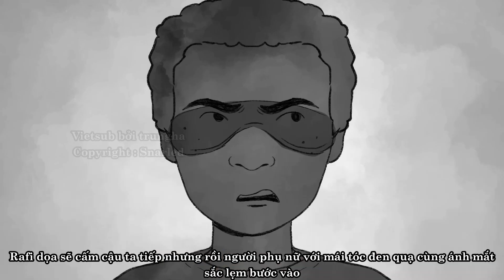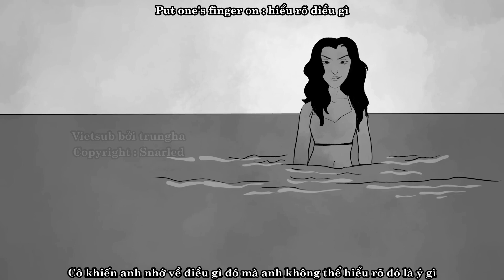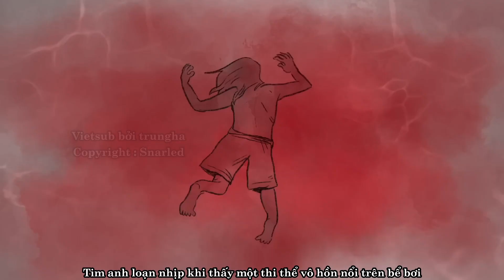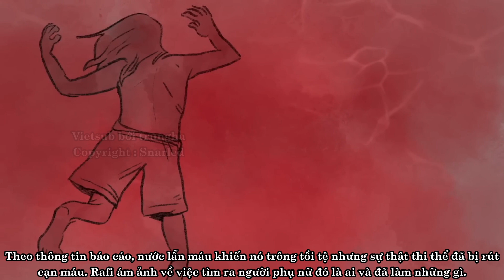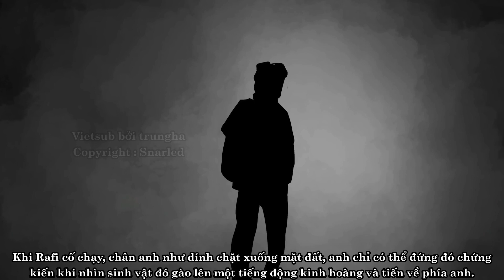Thi thể dưới bể bơi - Snarled [Vietsub]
Câu chuyện thuộc bản quyền kênh Snarled tập đăng ngày 31/5/2023